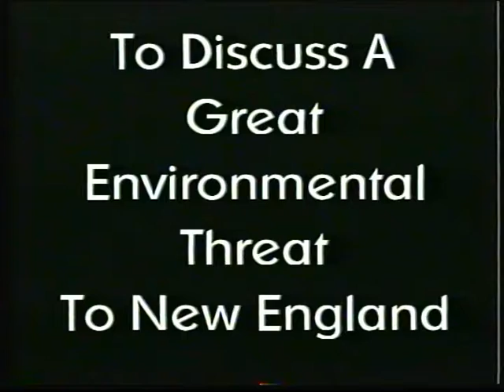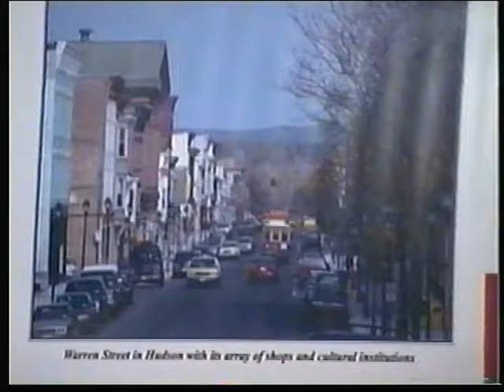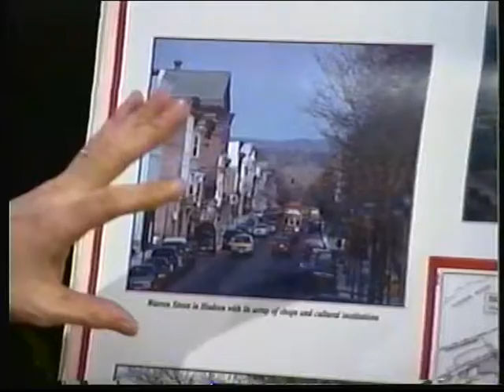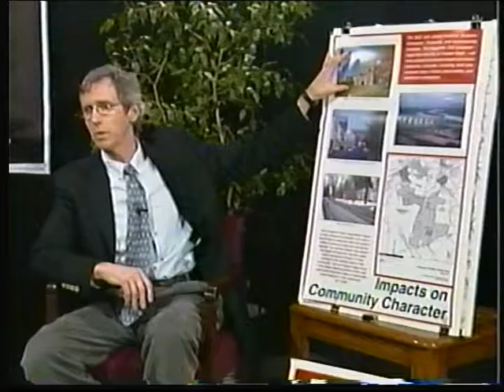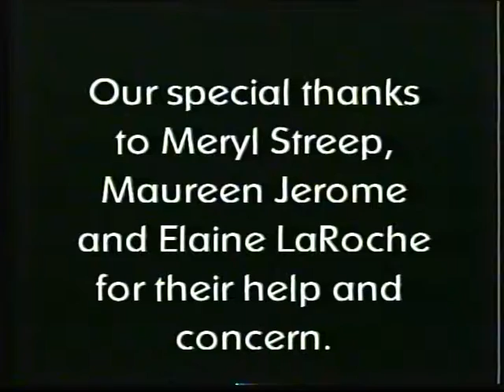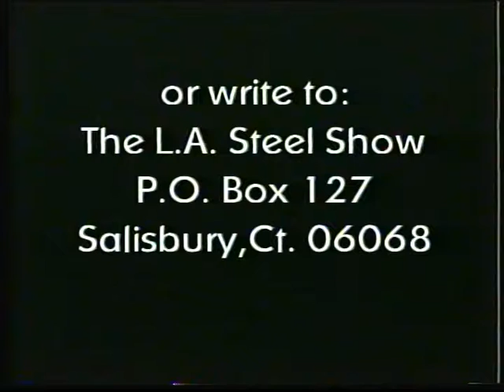Stop the Plant , with Scenic Hudson President and Ct Atty General Richard Blumenthal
In 2002 a St.Laurence Cement Plant was proposed to be built on the Hudson River which would cause tremendous pollution to Connecticut and all of New England as well as the Hudson Valley in New York. A group of concerned citizens which included Actress Merrill Streep and other N.W Connecticut residents began a public protest to the plant and I was asked to help them promote the issue with my television program. I invited Ned Sullivan the president of the Scenic Hudson and Ct. Atty General Richard Blumenthal on my show to discuss the issue . Atty General Blumenthal was involved with suing Ohio power plants for causing their pollution effecting the health and air quality of Connecticut residents as well as populations in other New England States.